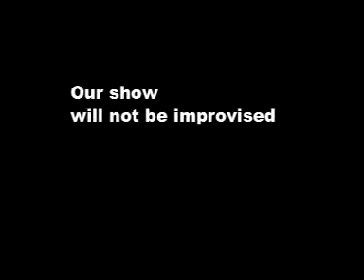Portrait of a Hot Dog as a Young Man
Come see our show!